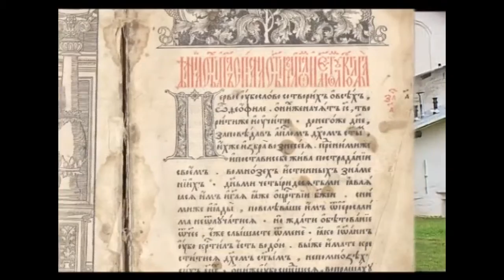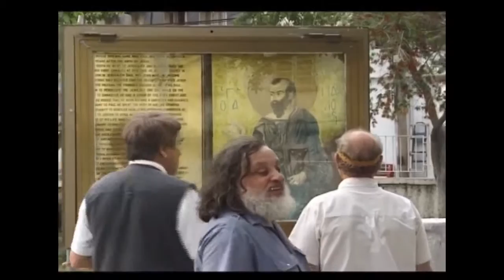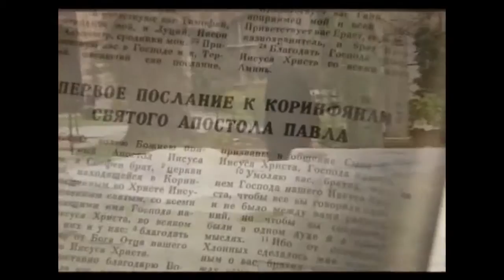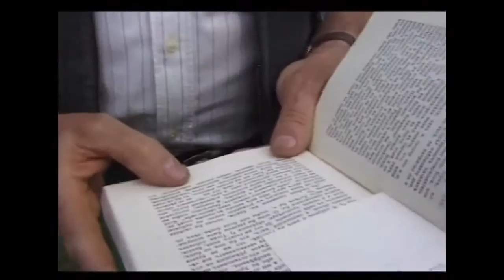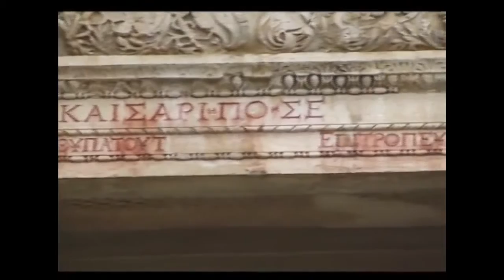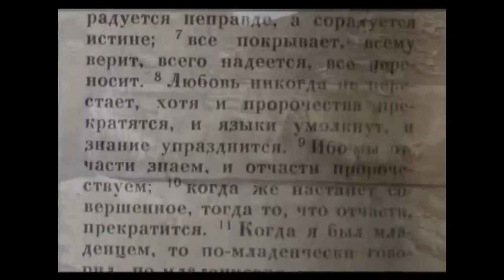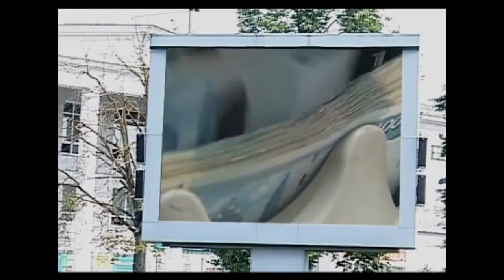"Тринадцатый" Фестиваль Радонеж 2015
Апостол Павел не был в числе двенадцати прямых учеников Христа, но в своих посланиях, написанных еще до Евангелий, он оформил христианство как религиозное учение. Фильм посвящен деяниям апостола в Малой Азии.